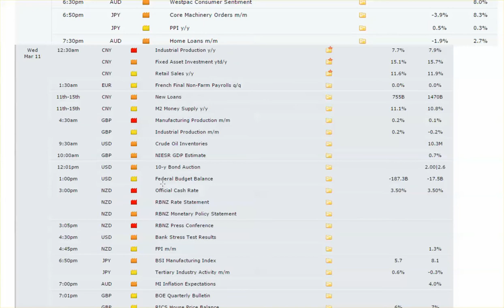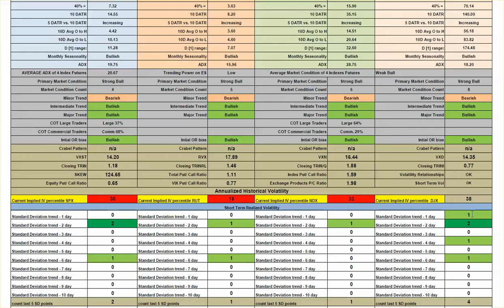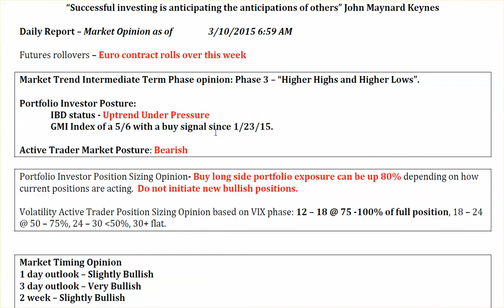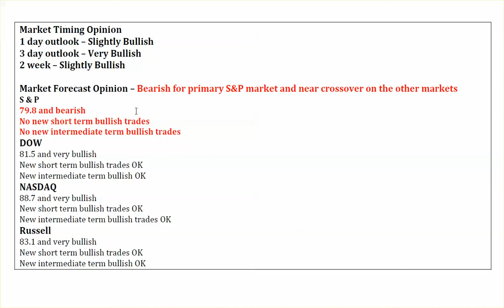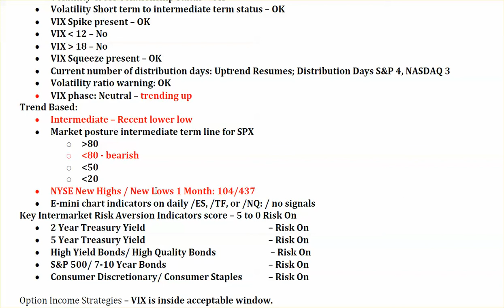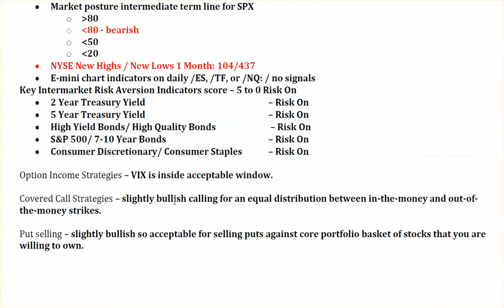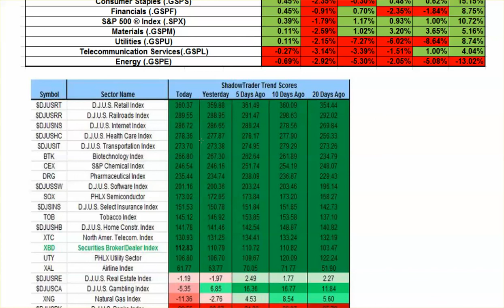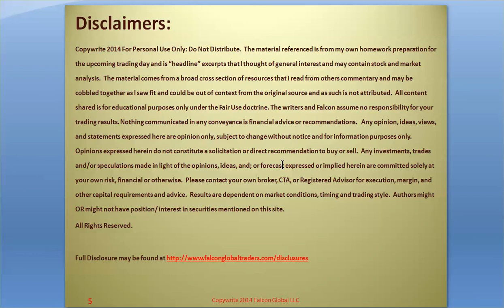3-10-15 Market Forecast | Stock Trading Strategies | Falcon Global Traders